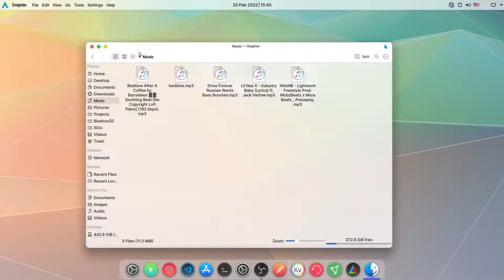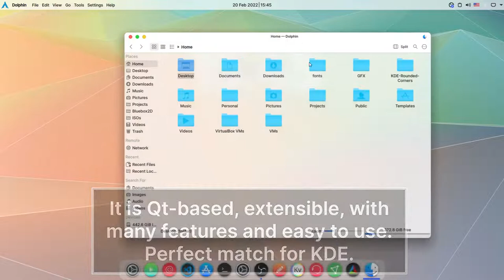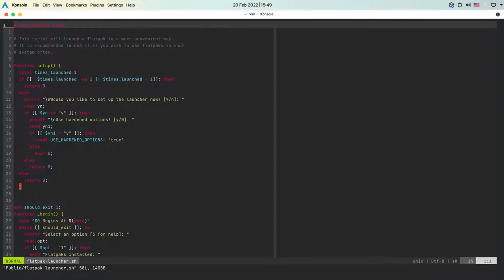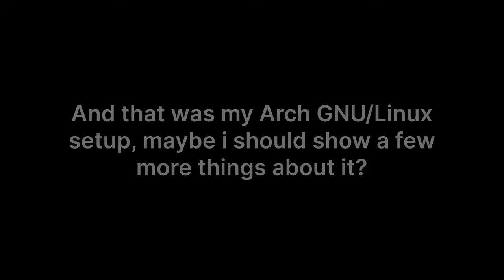KDE Plasma / Arch Linux Setup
▶︎ This video is a response to the video made by BugsWriter asking us to showcase our GNU/Linux setup.
▶︎ Themes I use:

Kvantum: WhiteSur (With some modifications)
Plasma Shell: Siberia
Icons: McMojave Circle
Fonts: Inter Medium (11)

▶︎Other: --
▶︎ | Apps I used for the making of this video:
▶︎Editing: Kdenlive
▶︎Recording: OBS Studio
▶︎ Thumbnail / Artwork: GIMP (GNU Image Manipulation Program), PS CC.
▶︎Other Apps: Dolphin, Handbreak.
▶︎Music used is listed in the video.

arch, qemu, qemu kvm, qemu linux, kde, kde plasma, arch linux, macos,